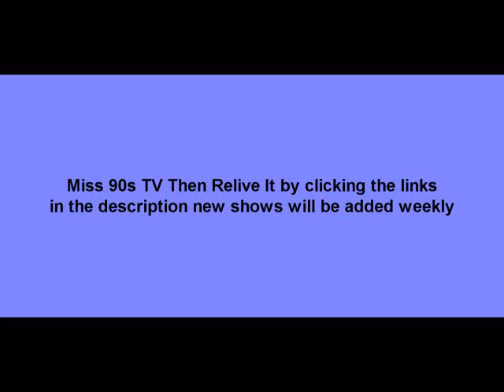Watch All of Your Classic Shows In The Description (Updated Weekly)